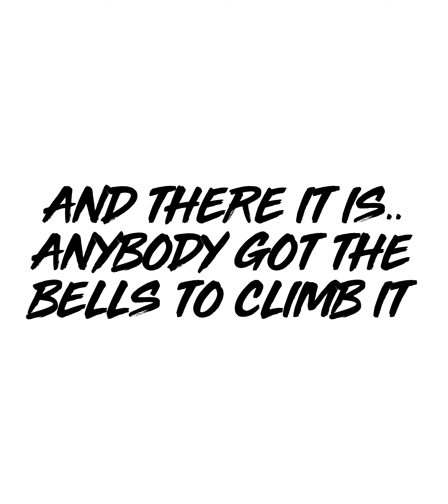too muddy for Slate Rock today